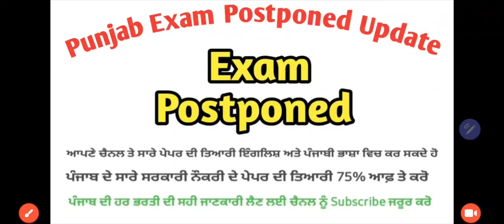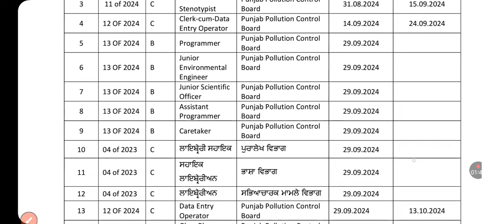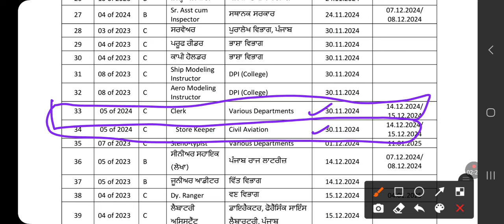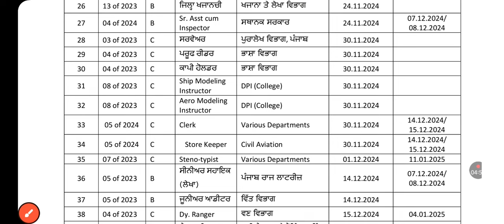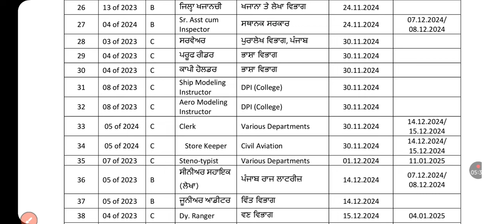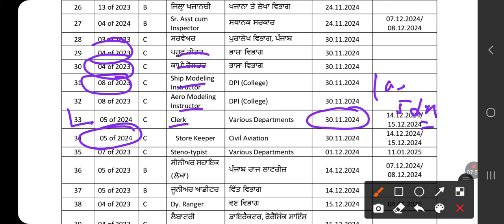Punjab Exam Postponed Exam Date (ਕਿ ਪੰਜਾਬ ਦੇ ਨੌਕਰੀ ਦੇ ਪੇਪਰ ਦੀ ਤਾਰੀਕ ਬਦਲੀ ਜਾਵੇਗੀ )